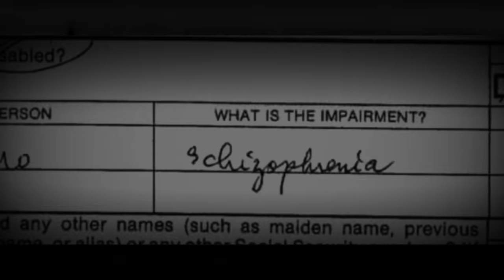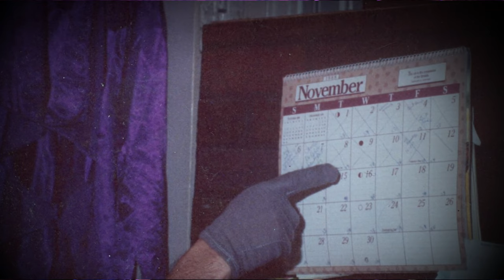Het Horror Huis van Dorothea Puénte | MISDAAD & MAKE-UP